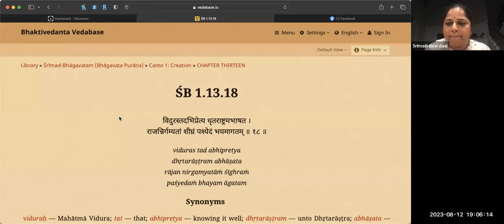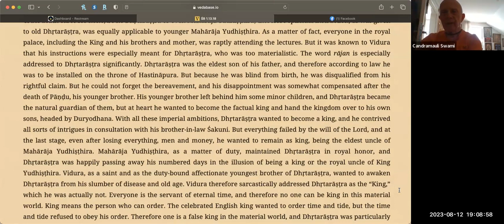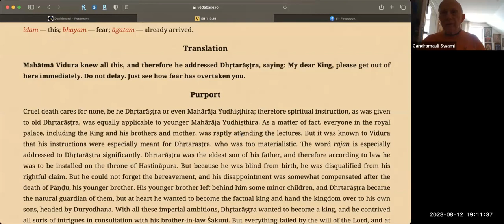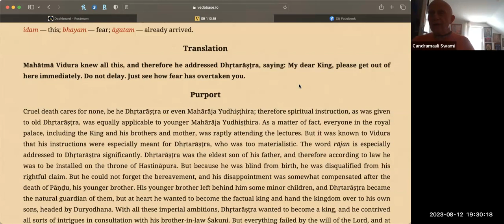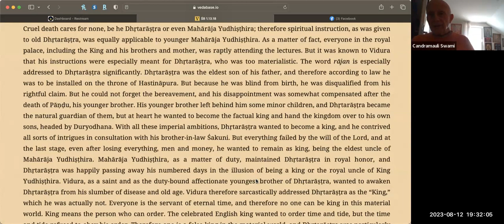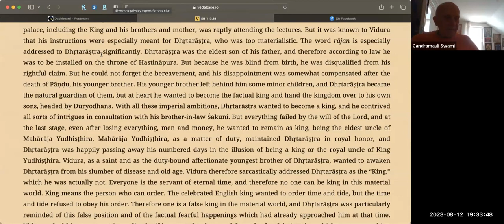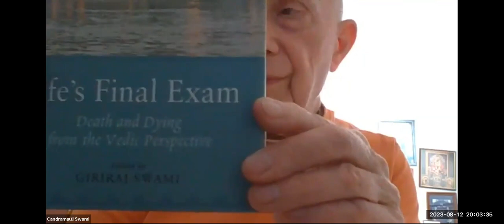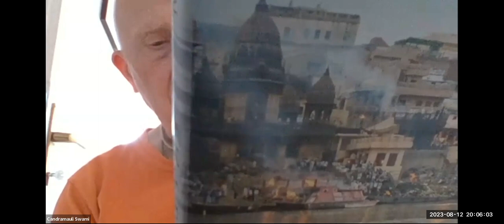HH Candramauli Swami - 2023.08.12 - SB 1.13.18